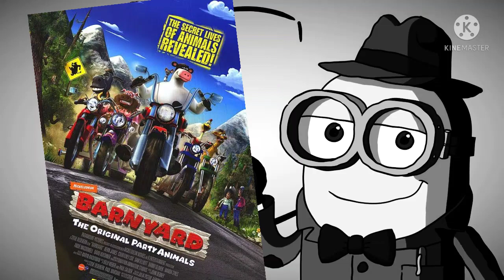Brian O Minion Retrô (T4EP5) - O Segredo Dos Animais (2006)